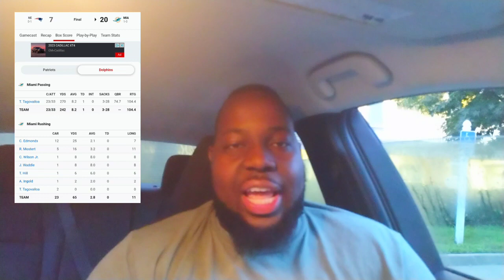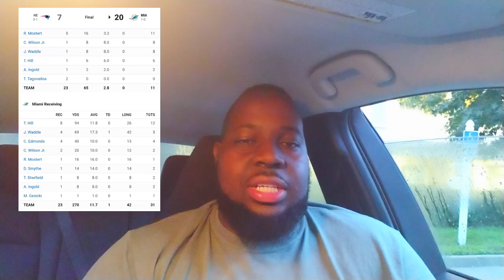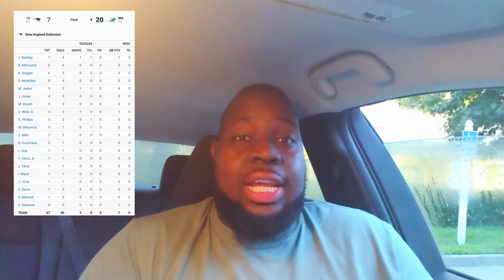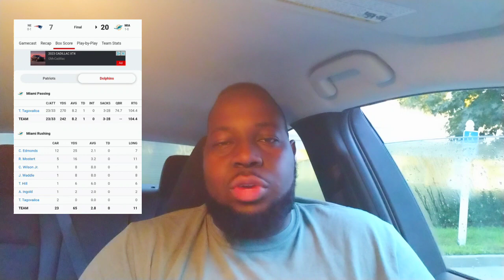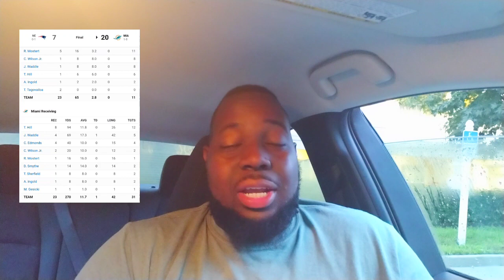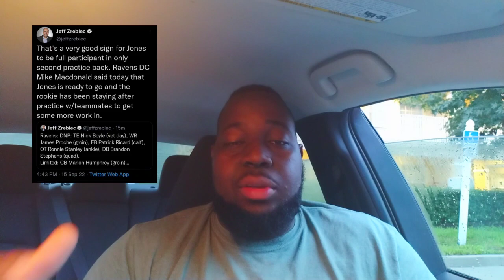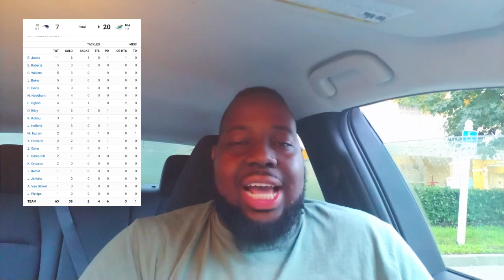Ravens vs. Dolphins Game Preview! Ravens Aim For 2-0!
Ravens vs. Dolphins Game Preview for this Sunday's matchup!